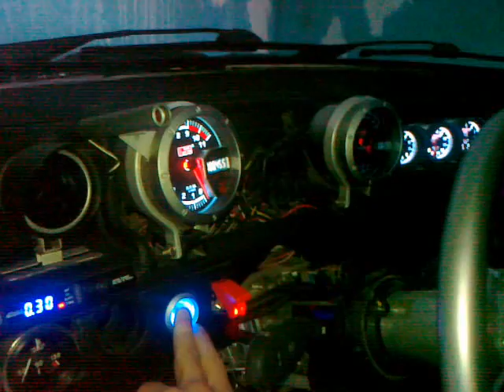Тюнинг проект лада 2108 АКУЛА engine start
Решили показать старт двигателя нашего проекта Лада 2108 АКУЛА.
Наша компания занимается разработкой и производством комплектов стайлинга для автомобилей премиум-класса.